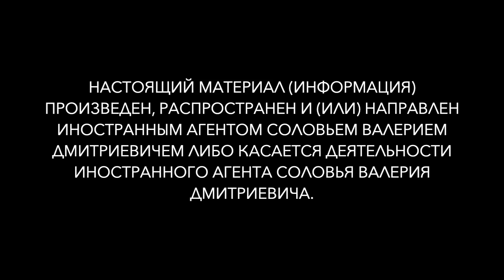Новогодние поздравления от Валерия Соловья. 18+